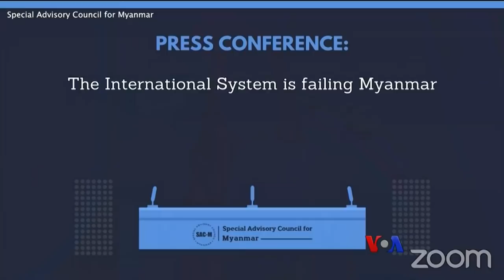မြန်မာ့အရေး နိုင်ငံတကာရဲ့ ပျက်ကွက်မှု (အထူးအကြံပေးကောင်စီ သတင်းစာရှင်းလင်းပွဲ)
မြန်မာစစ်တပ်ရဲ့ အကြမ်းဖက်လုပ်ရပ်တွေကို ဟန့်တားနိုင်ရေးမှာ ကုလသမဂ္ဂနဲ့ နိုင်ငံတကာအသိုင်းအဝိုင်းဘက်ကပျက်ကွက်နေတဲ့အကြောင်း ကုလသမဂ္ဂက မြန်မာအရေးကျွမ်းကျင်သူ အရာရှိဟောင်း ၃ ဦး ဦးဆောင်ဖွဲ့စည်းထားတဲ့ မြန်မာ့အရေး အထူးအကြံပေးကောင်စီက သတင်းစာရှင်းလင်းပွဲမှာ ပြောဆိုပါတယ်။ ဦးသိန်းထိုက်ဦး ပြောပြပေးပါလိမ့်မယ်။